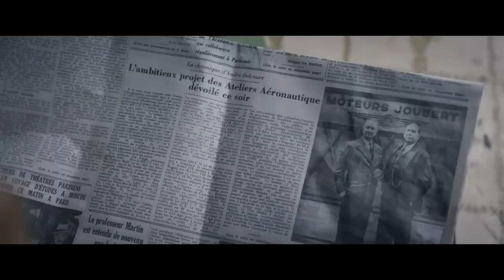COULEURS DE L'INCENDIE Bande annonce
de Clovis Cornillac avec Léa Drucker, Benoît Poelvoorde, Alice Isaaz...
Adaptation de Couleurs de l'incendie de Pierre Lemaitre, suite de la saga initiée par Au revoir là-haut.

Février 1927. Après le décès de Marcel Péricourt, sa fille, Madeleine, doit prendre la tête de l'empire financier dont elle est l'héritière. Mais elle a un fils, Paul, qui d'un geste inattendu et tragique va la placer sur le chemin de la ruine et du déclassement. Face à l'adversité des hommes, à la corruption de son milieu et à l'ambition de son entourage, Madeleine devra mettre tout en œuvre pour survivre et reconstruire sa vie. Tâche d'autant plus difficile dans une France qui observe, impuissante, les premières couleurs de l'incendie qui va ravager l'Europe.